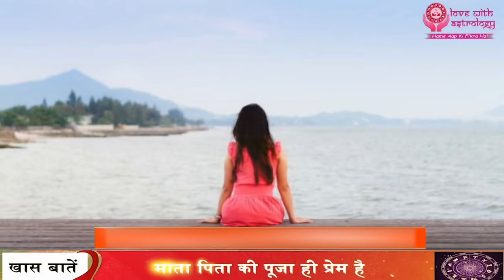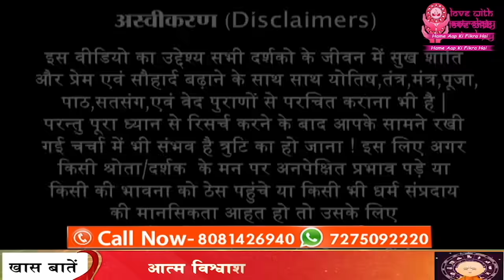मोबाइल की फोटो बनाएगी प्रेमिका की आंखों का तारा💕Love With Astrology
Everyone has someone special in their life but the fear of losing them always stays in the mind and the heart but that feeling emphasizes when you start noticing your Partner’s interest is losing. He started ignoring you or not showing interest in you. That feeling can break your heart and soul. For that Acharya Satish Awasthi gives the solutions for every love problem. And when it comes to relationships, everyone has an issue once or twice in their life. But it's not something you should ignore. Try to get back your boyfriend, husband, or partner back and increase the chemistry again.

|| About Guruji ||